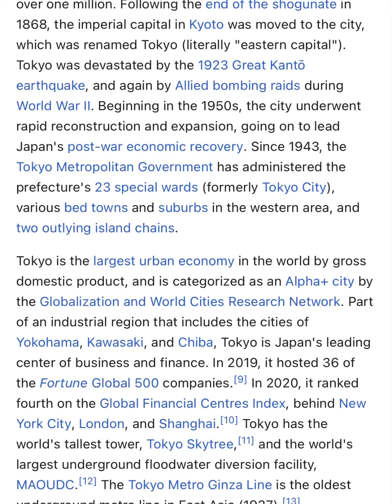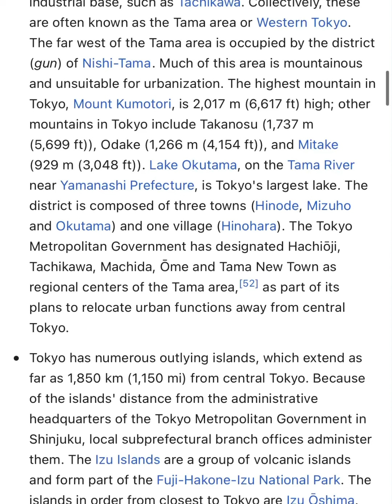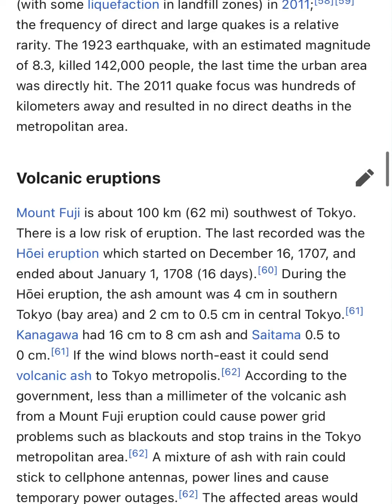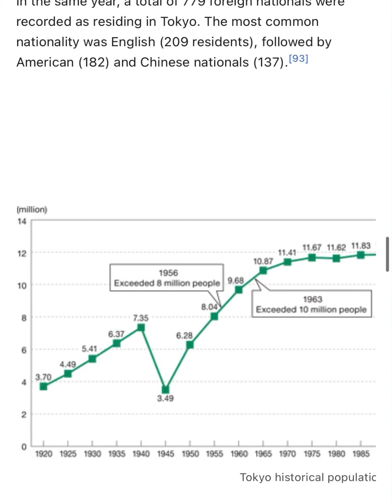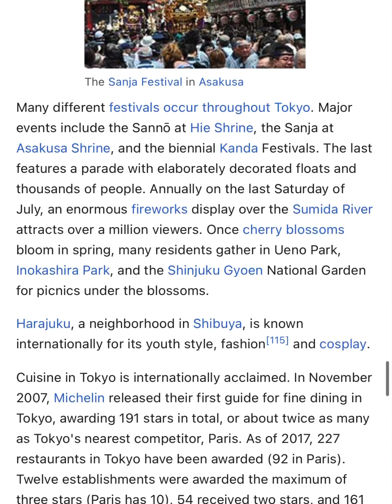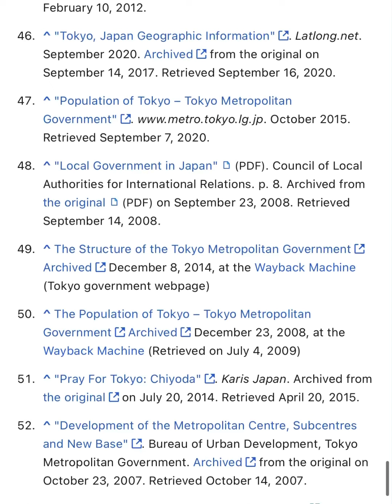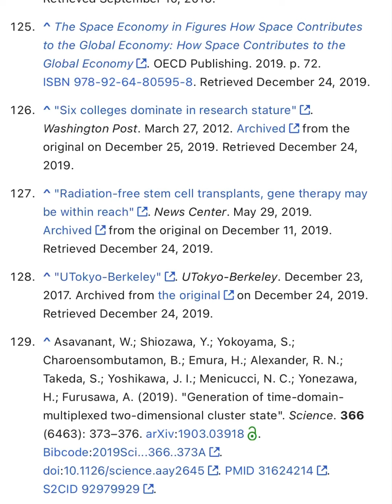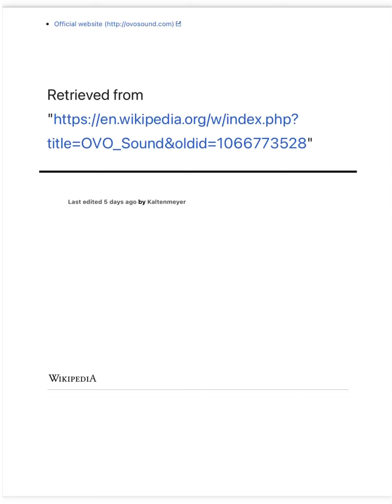TOKYO JAPAN KINETICS 🗼